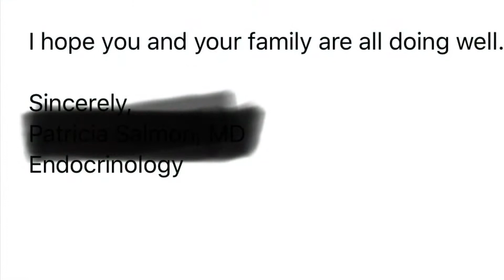Come Along for My Annual Thyroid Cancer Scan with Results!!!!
This video is about the annual ultrasound of my neck that I get to make sure the cancer has not returned.
I was diagnosed with thyroid cancer about 7 years ago, I think I said 5 years in the video but yeah it’s been a while.  I had a total thyroidectomy at that time.
We can have a cancer story time, if you would like to here more about that experience and how it affected my family.